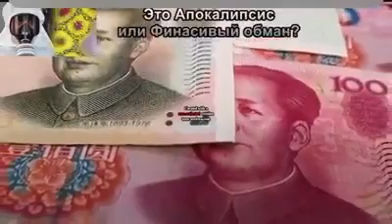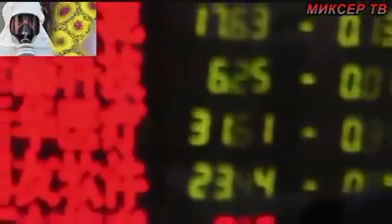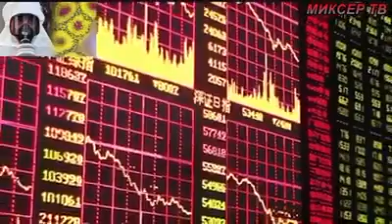КОРОНАВИРУС Как Китайцы обманули весь мир с вирусом. Это Апокалипсис или Финасивый обман?